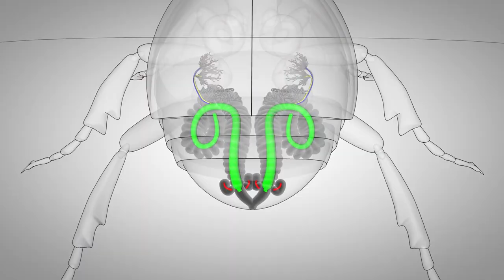10 Amazing Animals With Real Superpowers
In this video, we will look at an insect that throws acid bombs when threatened, a spider that shoots webs 25 meters away, a shape-shifting octopus, and a falcon faster than a cheetah…
But let's start the video with the mudskippers, the weirdest of all…
This extremely empowered ninja fish walks on land and breathes air!